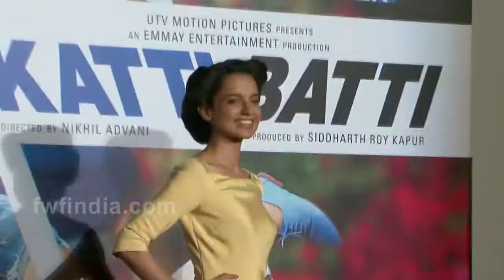Kangana Ranaut Loves To Do $EX Instead To Sleep